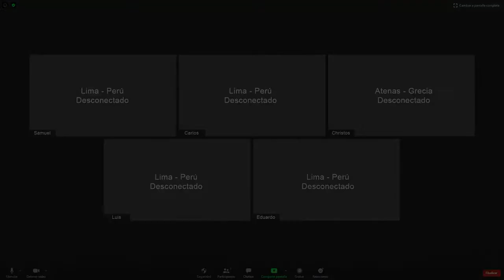Cake - I will survive cover - Covid19 version